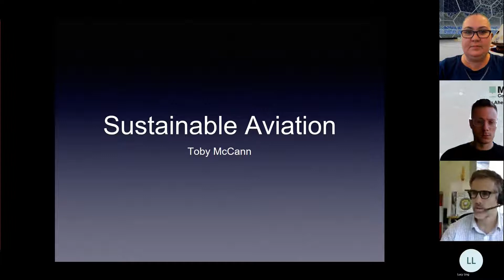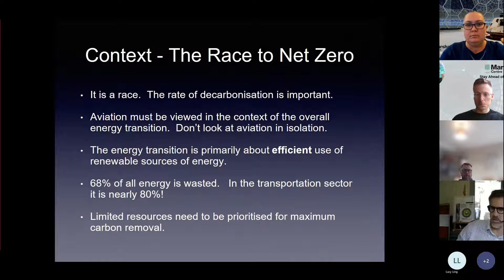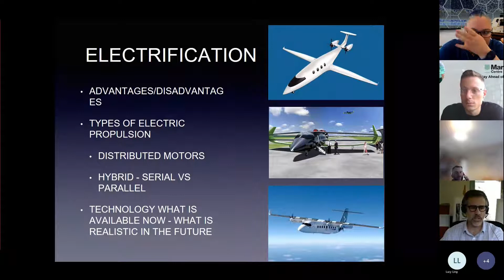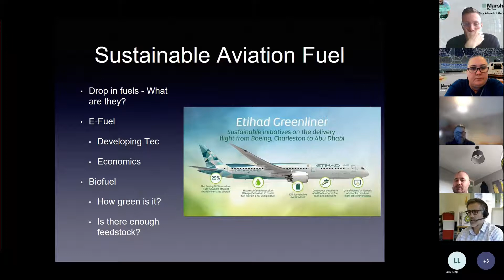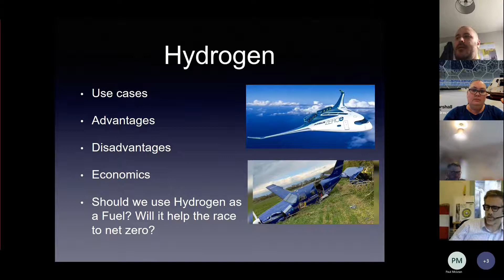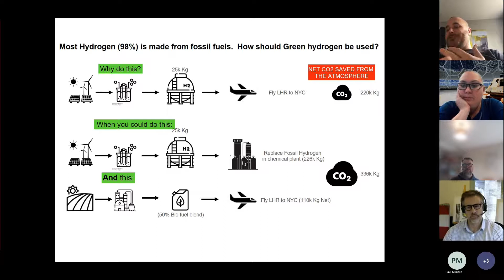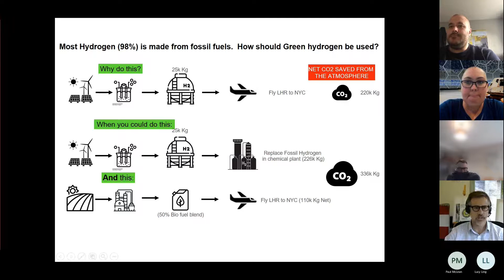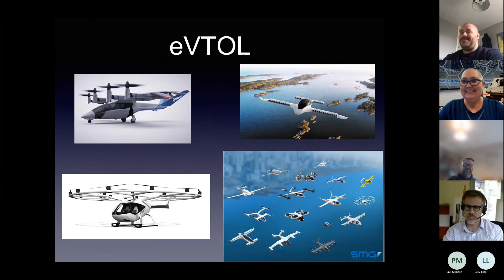HiveMind with Toby McCann - Sustainable Aviation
Toby is an experienced pilot, aircrew and engineer who has a deep interest in sustainability in aviation. In this talk, he discusses the various pros and cons of the technologies and advances being made in sustainable aviation.